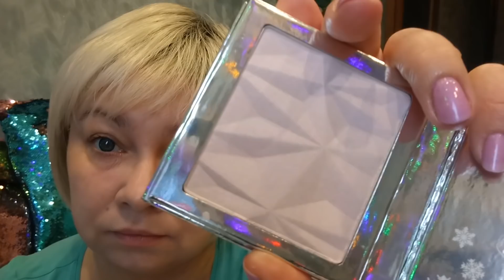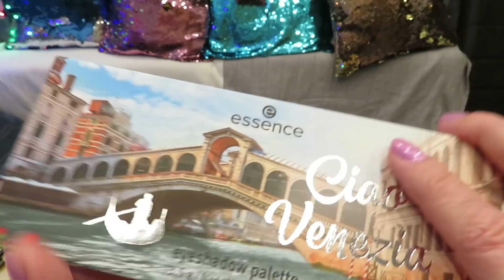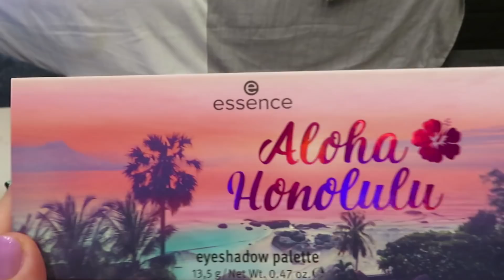GRWM/НОВИНКИ ESSENCE💎CRYSTAL DREAMS💎 + подарки от ЛОРЫ🎁💝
Всем привет!
В этом видео мы протестируем всю новую коллекцию ESSENCE CRYSTAL DREAMS, которая только появилась в магазине ПОДРУЖКА! И во второй части видео посмотрим на подарки от ЛОРЫ из Германии, которая и подарила мне эту коллекцию и другие палетки тоже!!!

ЕСЛИ ВЫ ХОТИТЕ ПОМОЧЬ РАЗВИТИЮ КАНАЛА, то отправьте любую сумму на карту СБЕРБАНКа 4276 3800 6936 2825